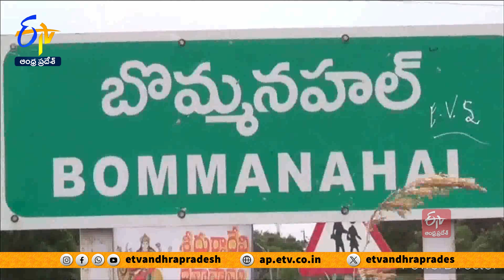జిందాల్ ఐరన్ ఓర్ పరిశ్రమ ప్రజాభిప్రాయ సేకరణ | Jindal Iron Ore Industry Referendum | Anantapuram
అనంతపురం జిల్లా బొమ్మనహల్ మండలం హరే సముద్రంలో జిందాల్ ఐరన్ ఓర్ పరిశ్రమలో ప్రజాభిప్రాయ సేకరణ కార్యక్రమం చేపట్టారు. ప్లాంటు విస్తరణ పనుల్లో భాగంగా ఇప్పటికే రైతుల నుంచి దాదాపు 143 ఎకరాలు భూమిని యాజమాన్యం సేకరించింది. స్థానికులకు ఉద్యోగ అవకాశాలు కల్పించి భూములు కోల్పుయిన గ్రామాలకు తాగునీరు, రోడ్లు, పాఠశాలలు, వైద్యశాలలు, పచ్చదనం, పరిశుభ్రత, రైతులకు నష్టపరిహారం చెల్లించాలని గ్రామస్తులు డిమాండ్ చేశారు. గ్రామస్తుల డిమాండ్లను అమలు చేసేందుకు పరిశ్రమ అంగీకరించింది.